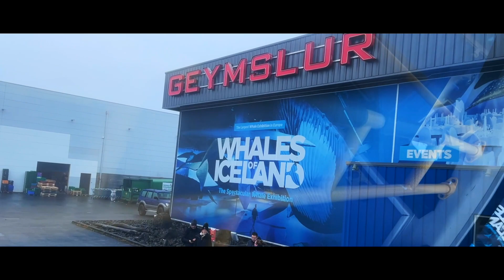ICELAND | January 2024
ICELAND - January 13-14, 2024